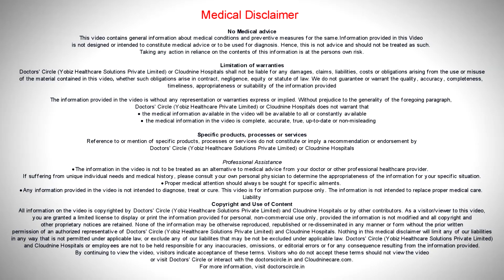Success rate of Ovulation Induction - Dr. B Kanchana Devi of Cloudnine Hospitals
Success in ovulation induction is almost in 80% of the situations and pregnancies are achieved around 40 to 50%. So cumulatively, if you are trying for 6 to 12 months, the chance of pregnancy through an ovulation induction is very high.